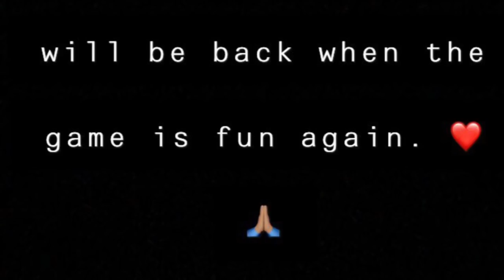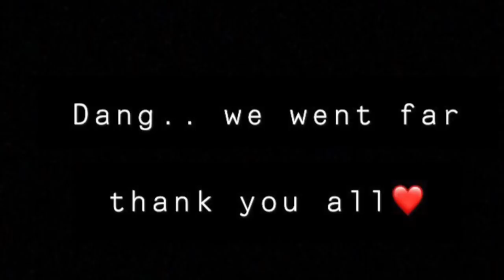My Journey Ends Here.. (Creative Destruction)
Been a good journey I’ll be back when the game is good again, I will give it time.